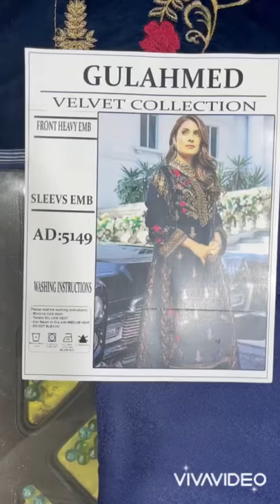Gulahmed velvet collection 2020/21